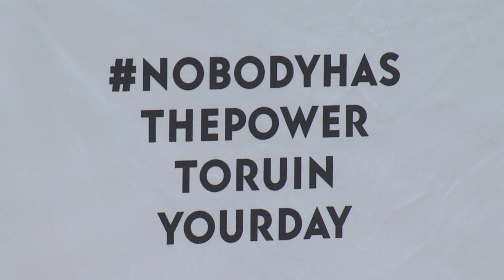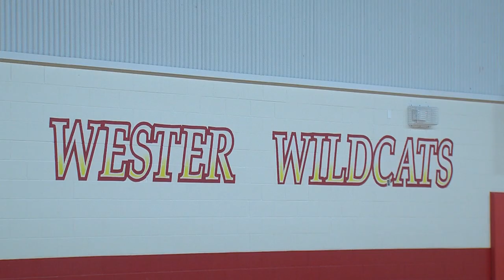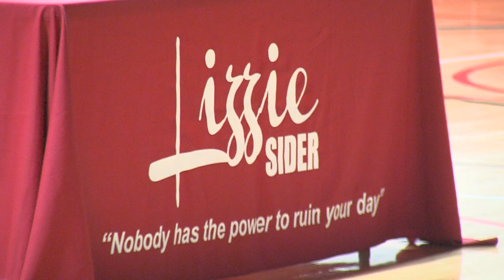Kindness Takes Center Stage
Frisco ISD-TV's Madison McFarlane brings light to a series of anti-bullying concert performances by Lizzie Sider at middle schools throughout the District.